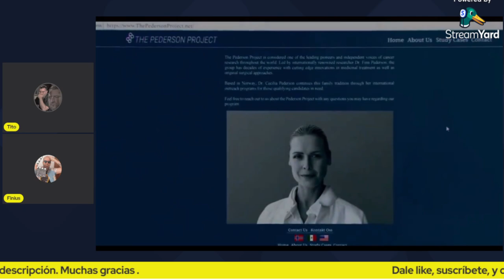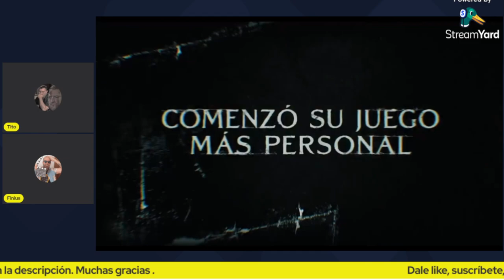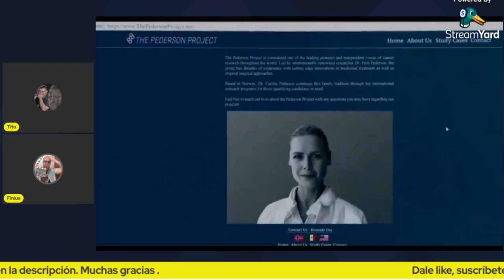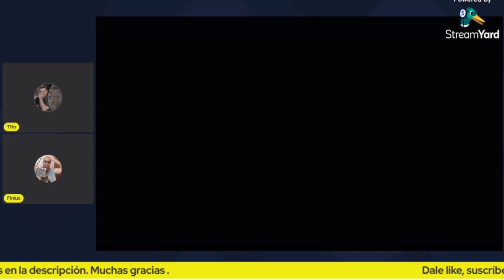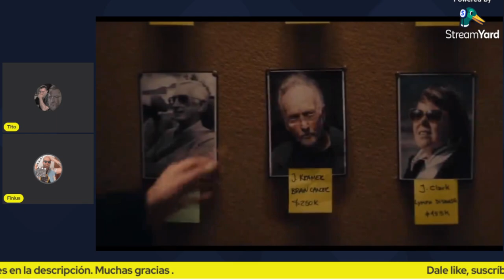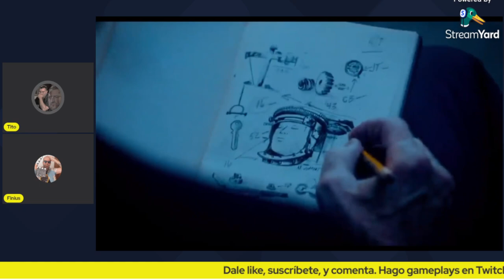Saw X (2023) Reseña 😱